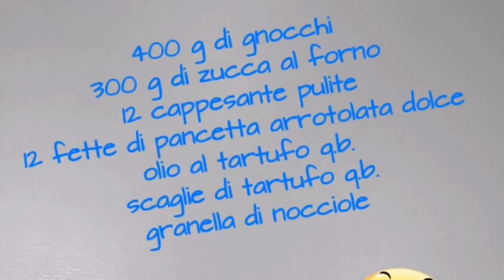A Tavola con Gusto Alcool free puntata 1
Iniziamo una nuova rubrica video all'interno del progetto "A Tavola con Gusto" dedicato al mondo culinario e dell'enogastronomia di Qualità.
La prima puntata vuole essere una variazione sul tema, alla scoperta di ricette senza l'uso di alcool.
Il tutto presentato in collaborazione con Lucia Besana, cuoca e autrice del libro "Noi Antabusiani" che abbiamo già avuto il piacere di presentare su questa pagina.